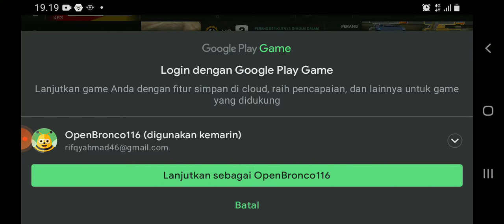kangen buat video masive warfare . Rifqi achmad buat vidio game lagi yeaaa 🥳🥳 selamat menonton